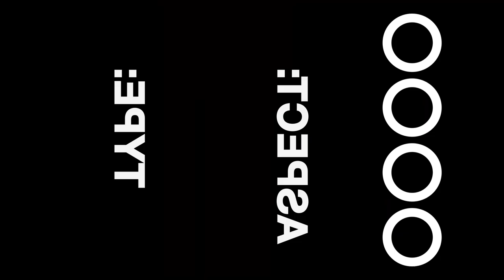Curator Helen Molesworth on Tacita Dean, Brigitte Lacombe, and Catherine Opie | ICP: Face to Face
Writer and curator Helen Molesworth explains her approach to organizing portraits of art world luminaries by three prominent portraitists as part of the International Center of Photography’s exhibition “Face to Face: Portraits of Artists by Tacita Dean, Brigitte Lacombe and Catherine Opie,” which is on view through May 1, 2023.